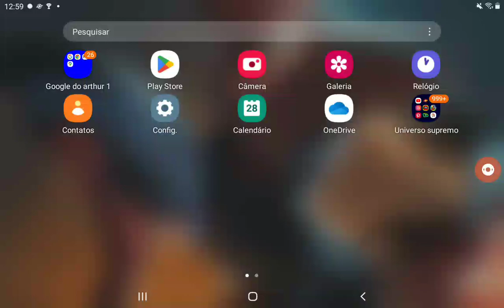novidades do mundo de miraculos o poste do filme de miraculos que vai ser o rebot